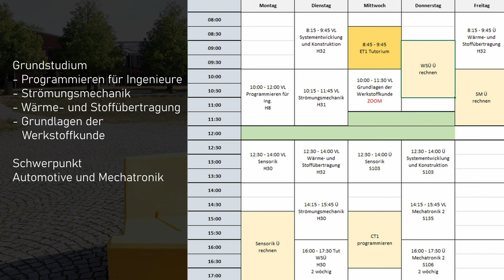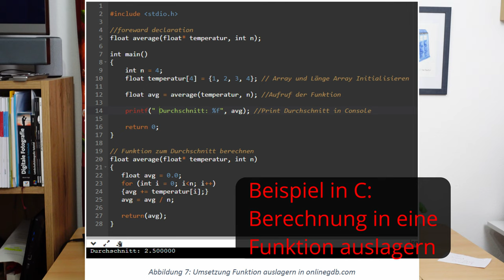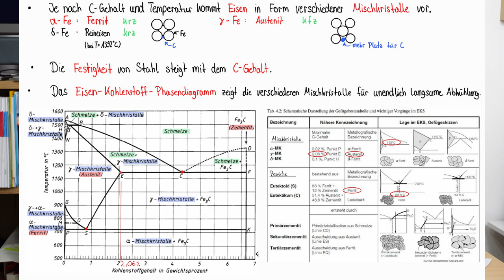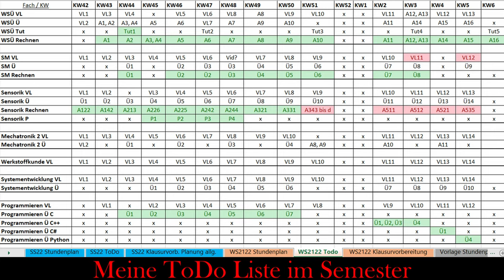Mein 5. Semester im Ingenieurstudium Engineering Science B.Sc. - Inhalte und persönliche Eindrücke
In dem Video teile ich mit euch meine Eindrücke aus dem Studium im 5. Semester Engineering Science - Automotive und Mechatronik an der Uni Bayreuth.
Inzwischen hat sich die Prüfungsordnung des Studiengangs mehrmals geändert, weshalb neue Studienanfänger nicht mehr exakt die gleichen Module in der gleichen Reihenfolge haben. Trotzdem ist es für euch sicher trotzdem interessant / hilfreich / unterhaltsam, wenn ich von meiner Zeit im Studium berichte.
Viel Spaß!

Timestamps:
0:00 Hallo! Worum geht’s?
1:13 Inhalte – „Grundstudium“
6:59 Inhalte – Automotive und Mechatronik
10:46 Praktika: Mechatronik, Sensorik, Wärme- und Stoffübertragung
13:32 Persönliche Eindrücke
15:48 Outtakes